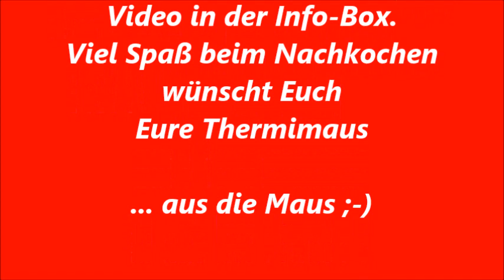Thermomix TM 5 Gefüllte Paprika mit Reis und einer Galgant Hollandaise - auch für TM 31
Rezept: Gefüllte Paprika mit Reis und einer Galgant-Hollandaise

Zubereitung: 15 Minuten
Kochzeit: 35 Minuten
Zutaten für Gefüllte Paprika:
1 Zwiebel
1 Knoblauchzehe
3 rote Paprika
400 g Hackfleisch
50 g Paniermehl
1 TL Senf
½ TL Salz
2 Prisen Pfeffer
1 Ei
5-10 Spritzer Maggi Würze flüssig
220- 250 g Reis
2 Brühwürfel
1000 g Wasser

Zutaten für die Soße:
400 g Garflüssigkeit
1 TL Galgant
3 Eigelb
1 ganzes Ei
1 Spritzer Zitrone
120 g Butter
1 Prise Zucker
1 TL Hühnerbrühe
 1 TL Senf
1 Prise Salz
2,5 Eßl. Mehl

Zubereitung:
Paprika halbieren und entkernen. 5 Hälften in den Varoma legen.
Zwiebel, Knoblauchzehe und die letzte Hälfte der Paprika in den Mixtopf geben und 3 Sek./Stufe 5 zerkleinern. Mit dem Spatel runter schieben. Nun die restlichen Zutaten zugeben und 1,5 Minuten/Knetstufe verrühren.
Mit dieser Masse die Paprika Hälften füllen, Varoma Deckel schließen.
Brühwürfel in den Mixtopf geben, Garkörbchen einsetzen, Reis einwiegen, Wasser einwiegen, Deckel schließen.
Varoma aufsetzen und 30 Min./Varoma/Stufe 1 garen.
Varoma und Garkörbchen warm stellen.
Garflüssigkeit auffangen.
Nun alle Zutaten für die Soße in den Mixtopf geben und 5 Min./70 Grad/Stufe 5 verrühren.
Nun alles zusammen anrichten.. und servieren….